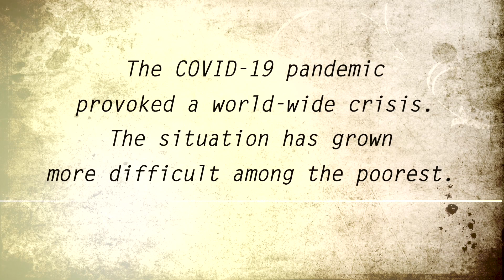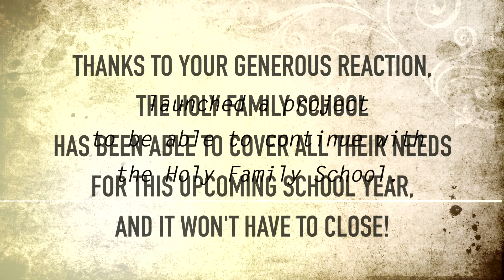Thanks from the Holy Family School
From Missionary Groups of the Home of the Mother and everyone from Ecuador, we want to say to you, thank you for helping us to continue with the Holy Family School in the midst of this difficult situation.